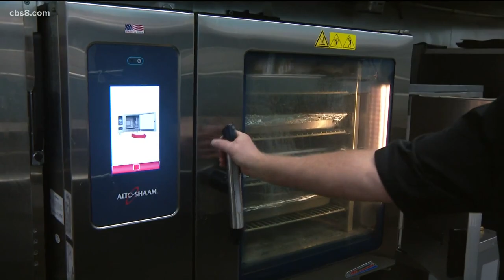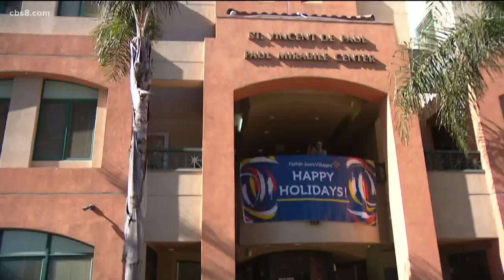Father Joe's Villages serves up Thanksgiving dinner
The homeless center downtown continued its tradition, of serving San Diego residents experiencing homelessness, turkey and mashed potatoes.